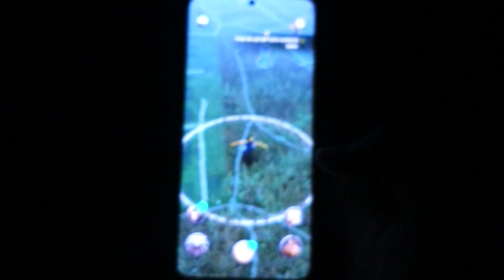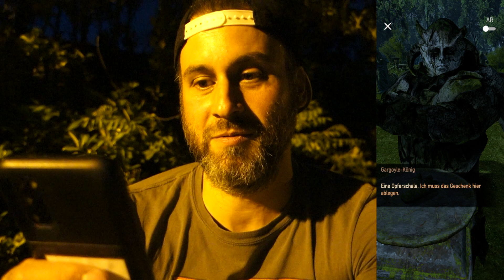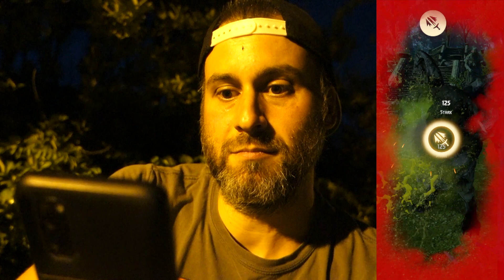So bekommt Ihr ein Silberschwert in Monster Slayer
In der heutigen Folge The Witcher Monster Slayer erkläre ich ausführlich, woher man ein Silberschwert bekommen kann. Leider gibt es da nur eine recht unzufriedene Antwort: denn das Schwert muss gekauft werden; entweder für Goldmünzen oder für Echtgeld.

Vielen Dank an: Myriel Falkentann, Karla Naumann, Angelika Ma, Timo P., Bianca Wagner, Marcel Jaber, Emmice9, Stefan Schmerr, Juni Käfer, Sir Beyne, R. R., Ignazia Marchese, Sandra Bräuer, Ape Umbridge, Martina Kortmann, Joachim Dietz, Azimkar 704, ZBC Katze, Supporter Kun_83, Christian Stephan, Jan Abramowski, Lutz Staacke, Rafael Amacher, Jasmin Schulmeister, Stefan Tschirf, GoGames.live, Annette W., Neoternity, Erik Scamander, Lukas Schmitz, J K, Simmi Dee, Kathi Sersanders, Papa_Ron, dailyquill, Oma Wetterwachs, AKrKringel, Anne Albrecht, Eisfuchs1985, Melo Das Baka, Mr. XRay61, Alpha MKW, Slytherin Boy 82, caspar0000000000, Andy Higgs, Brillie JT, Sandra Lücking, Stefan F., Michael Böttner, Siries Silbery, JOCHY, MagicJan, Mira, Rubber Duck, Dir Kueh, Icho Tolot, Matthias Meckel, Amany Lux, Silke Hansen, Marcel Tigar, Marcel Ravenclaw, Arnd Schmettke, BrenturoX, Christian Linzatti, Mona Dostal, Nina Träger, Luca Pöpperl, Voldi93, Lars Wawrczeck, Hypodom, amazinggirl313, Oliver Thiart, Manuel Kübler, Rene Hensel, Frank B., Kevin Körner, Favorit Vario, Maja, Andreas Cölsch, Mama Mel, robomartin, Li We, Michael Rothemund, Christina Fanter, Yves Arnet, Sarah Von, aksara 17, Claudia Bückreiss, FliWaTuett, Majon Grindelwald, Catherine Bauer, Heike Berkemeier, Mine Neu, Adina Kurz, Kieran McFinn, Mario Linhart, Marcel Preus, JOCHY, tomcaote, Daniel Tschernich, Herr Vorragend, Majara, MacKoepfchen, Jörg Petri, Karin Wiesinger, Tina, Jörg Flöttl, Stephanie Hahn, Kay Spannberg, Jamingoo, Tweeezel, Xyantes Merio, Felix, Lukas Brandl, Königskind, Marcia Bruch, Neele van Uem, Kai Eckert, Alana, Melo Das Baka, Margarita von Istler, Arno Dickel, Neeli Ravenclaw, Niffler Killer, Greldinard, Oliver Bayer, Sommerpunkte, Sylvia Lingemann, Sebastian Hurtz, Ulrike Horn, Witch Yannah, b Y, Holger Mundhahs, Liphardus, DraGaia / MF, PSyK0PaT, Diana Aussielove, Axel, Joshy 0020, Jürgen L, Holger Petersenn, steve seifert, Volker M., Frank fUCHS, Luckyschoki, Ellen Freihube, UteMartha, Dagmar Ebert, Hypodom, Heike Zimmermann, dennis jacob

Wenn Ihr über solch einen Link einkauft, erhalte ich vom betreffenden Online-Shop eine Provision. Der Preis ändert sich für Euch dadurch nicht; Ihr habt jedoch die Möglichkeit, mich, meine Arbeit und unseren Kanal indirekt zu unterstützen. Vielen Dank dafür.